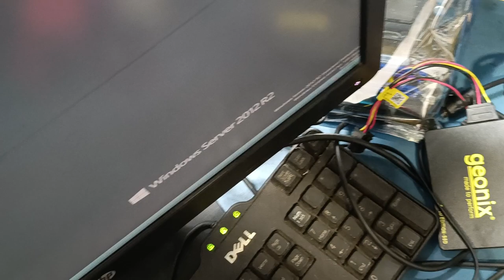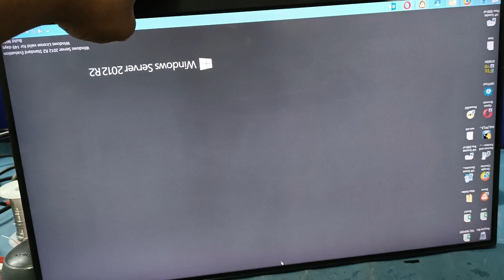मॉनिटर टीएफटी आईपीएस डिस्प्ले वर्टिकल लाइन प्रॉब्लम को कैसे रिपेयर करें ये वीडियो काम की है